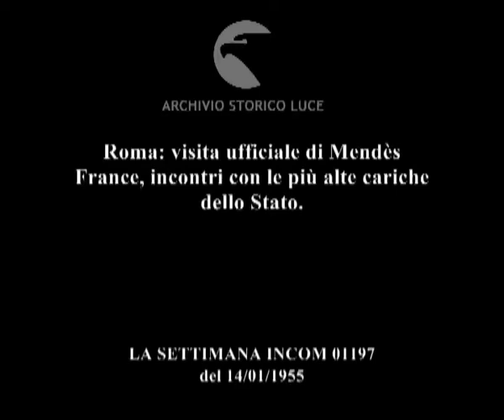Mendès-France in Italia.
Roma: visita ufficiale di Mendès France, incontri con le più alte cariche dello Stato.
   Descrizione sequenze:Mendès France a bordo di un'automobile entra a palazzo Chigi ; incontro con Martino ; Mendès France giunge in automobile a Villa Madama ; Scelba accompagna Mendès France per le sale di Villa Madama ; Gronchi riceve a Montecitorio il premier francese ; Merzagora accompagna Mendès France per le sale del Senato ; Mendès France brinda assieme a Merzagora ed altre autorità italiane ;